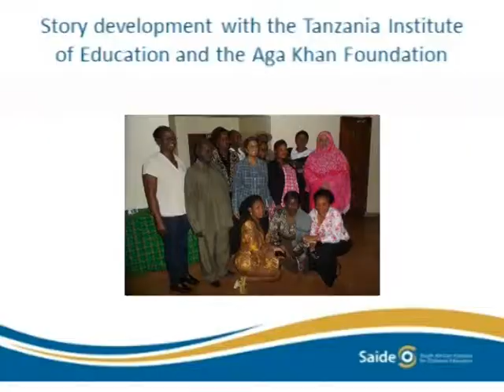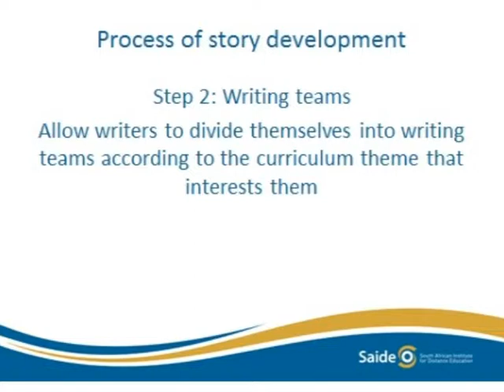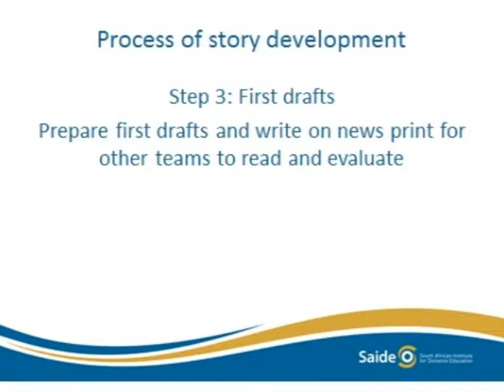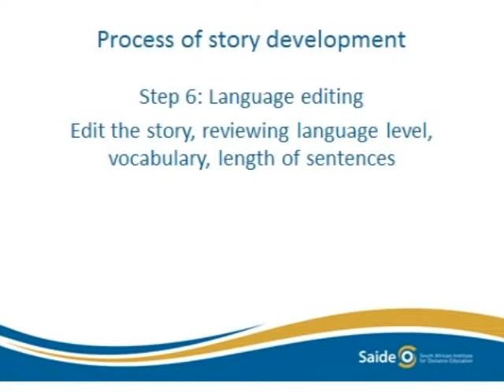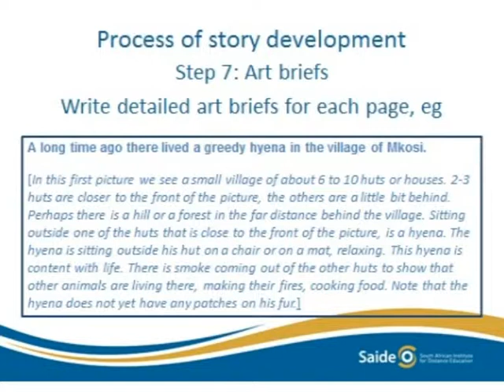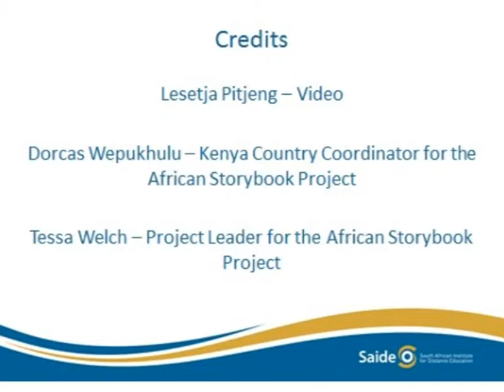A story development experience in Tanzania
Tessa Welch, the African Storybook Project leader, interviews fellow project team member, Dorcas Wephukulu on a story development workshop that she conducted in Tanzania related to the ECD curriculum for the Aga Khan Foundation.